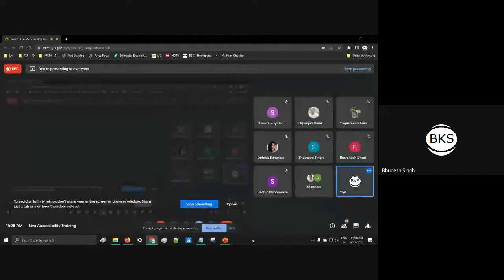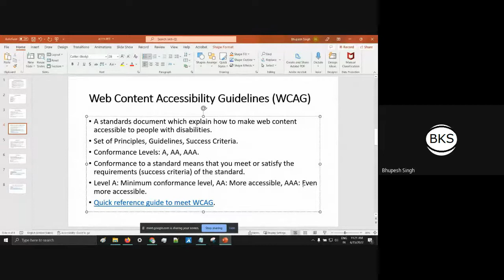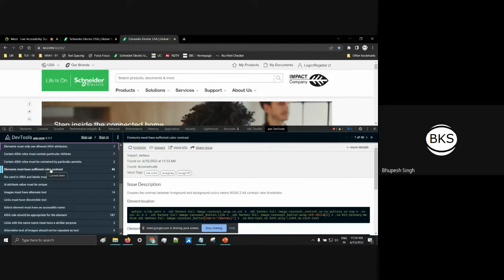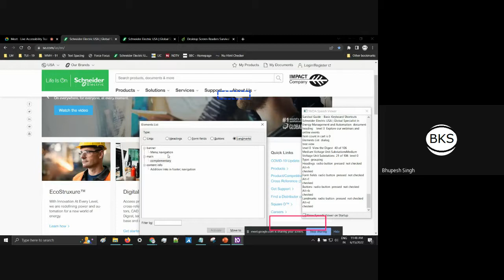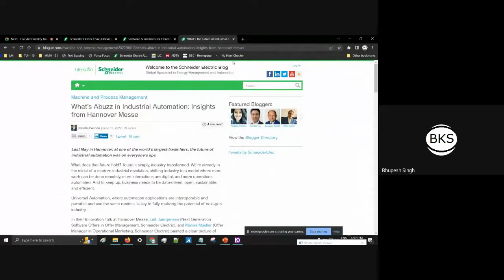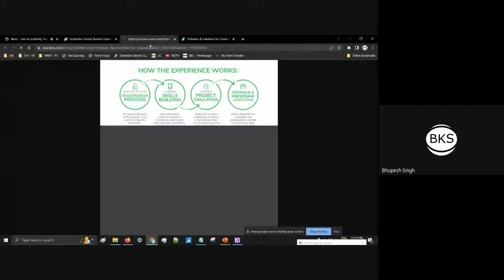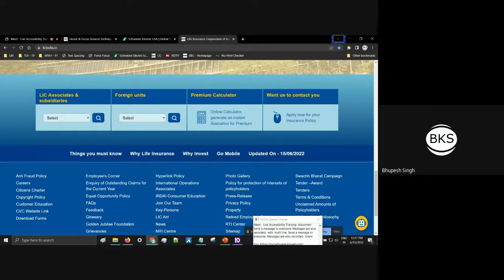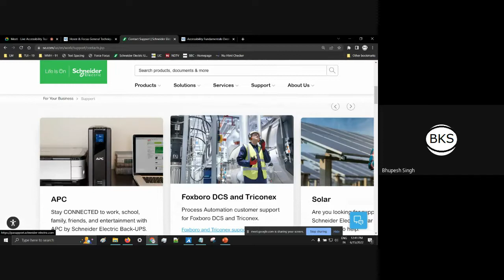Accessibility Training - Day 1